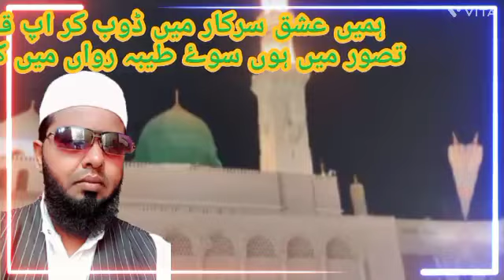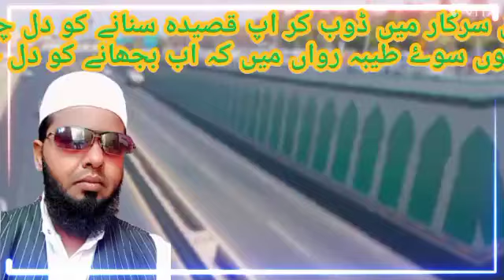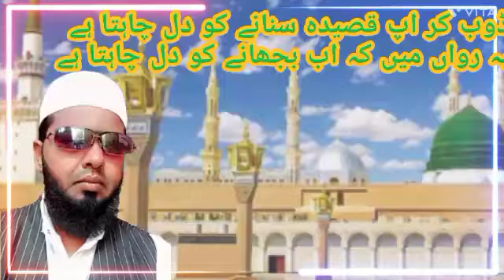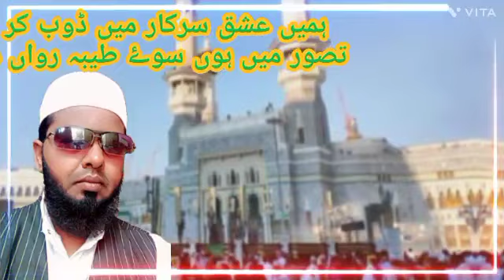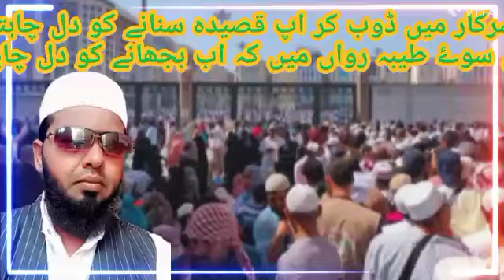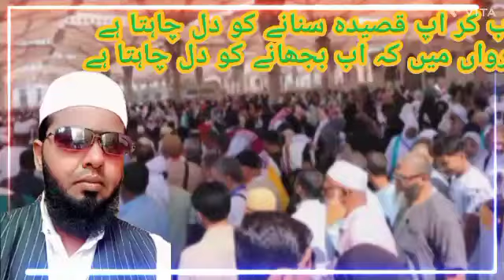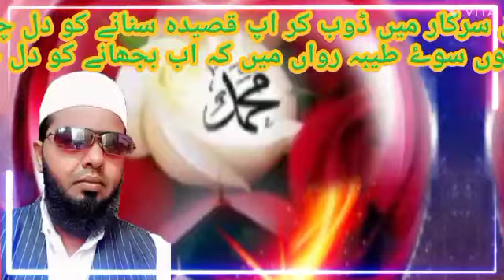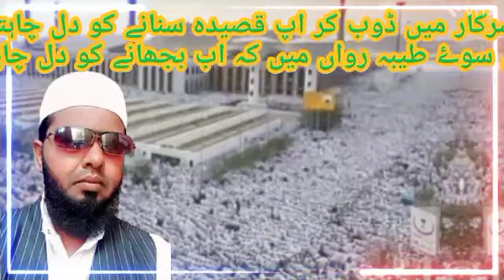Hamein ishqe sarkar men doob kar Ab qasida sunanen ko dil chahta hai| New Naat 2024 | islamic Naat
Assalamu alaikum warahmatullahi wabarakatuh Dosto aap Tamam friend se Request hai ki video ko pura zarur dekhen or ziyada se ziyada Like share or subscribe nahi kiye hain to subscribe zarur Karen shukriya jazakallahu khaira fidunya Wal aakhirah 🤲🤲🤲♥️♥️♥️
Allah taala aap sabko hamesha khush rakhe or apne hifz o Aman men Rakhe Aameen summa aameen yarabbal Aalameen 🤲🤲🤲♥️♥️♥️
السلام علیکم ورحمۃاللہ وبرکاتہ دوستو کیسے ہیں آپ لوگ امید کرتا ہوں خیریت سے ہونگے اور دعا کرتا ہوں اللّٰہ تعالیٰ آپ کو ہمیشہ خوش رکھے اور اپنے حفظ وامان میں رکھے آمین ثم آمین یارب العالمین 🤲🤲🤲♥️♥️♥️